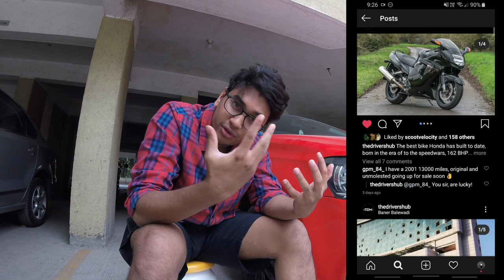Mitsubishi Lancer Evo VS Subaru Impreza WRX STi | Colin McRae vs Tommi Mäkinen | AutoCulture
We have all heard about the legendary rivalries in racing over the years. Ford vs Ferrari, Audi vs Lancia are just a couple of some of the absolute legends. But I think that here are rivalries which just haven't seen the day of light and this is one of them. Mitsubishi vs Subaru in the 1990s in Group A Rallying. Moreover, the Lancer Evo vs Impreza WRX STI with their respective drivers Tommi Mäkinen and Colin McRae. This rivalry between the Lancer Evolution and WRX STI has been going on for over 30 years and can be compared with classic head to heads like the Mustang vs Camaro. Watch the whole video to find out more!